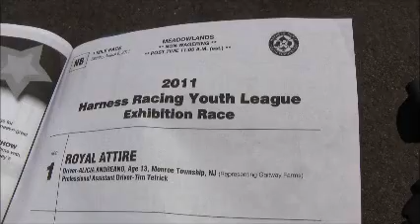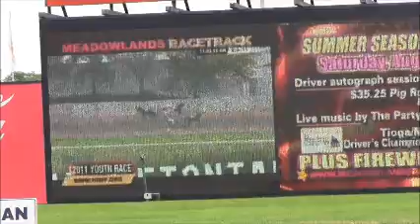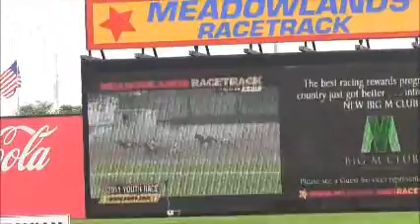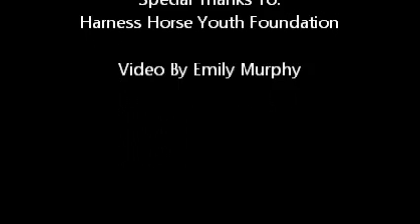Harness Horse Youth Foundation Meadowlands Race